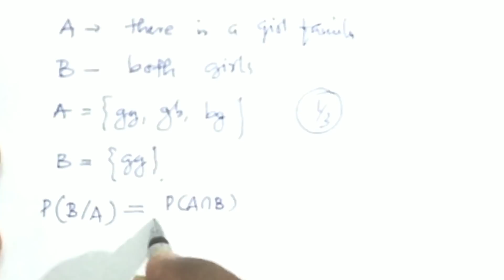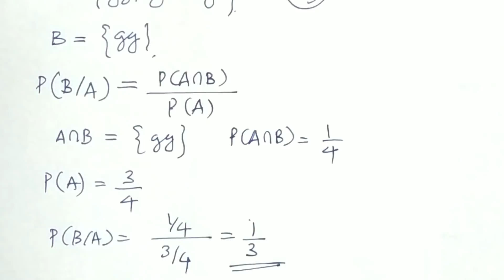Conditional Probability (Malayalam) | Probability (Part 1) | +2 Mathematics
Conditional Probability
Probability (Part 1)
Chapter 13
+2 Mathematics